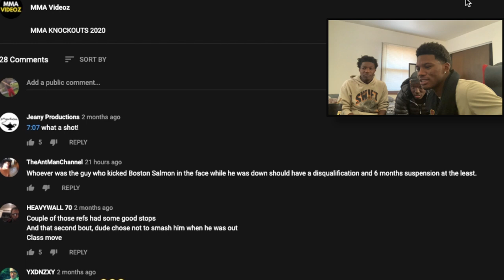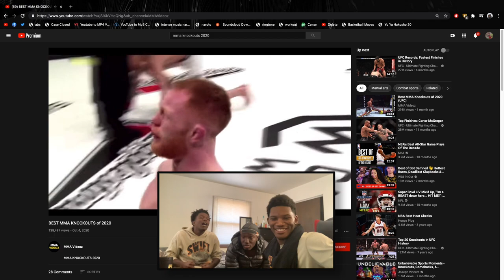SS REACTS TO INSANSE & VISCIOUS MMA KNOCKOUTS!!!! 😱🥊